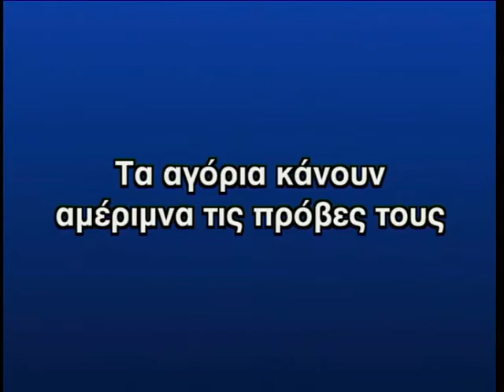9 EPIDI S AGAPO Sub 01